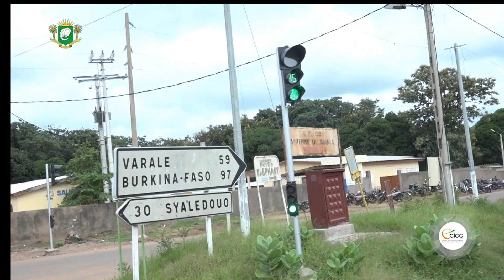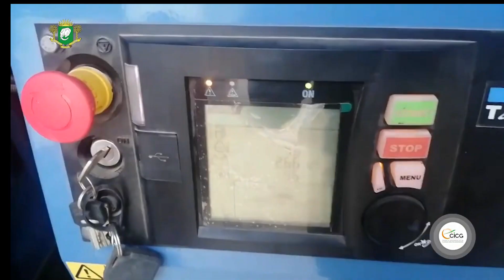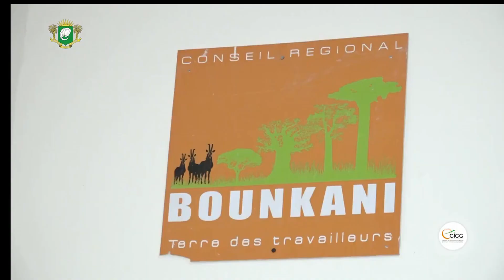les travaux de développement de la cote d'ivoire.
Dans cette vidéo vous aurez
les travaux de développement de la cote d'ivoire( de la ville de Bouna)
 Bouna est une ville, chef-lieu de la région de Bounkani, dans le district du Zanzan au nord-est de la Côte d'Ivoire, près de la frontière avec le Ghana, à 603 km au nord d'Abidjan.

Elle comptait environ 26 000 habitants en 2010.
Elle constitue une des portes d'entrée du parc national de la Comoé.

La ville jouit d'un climat de type sub-soudanais qui comporte quatre saisons, dont deux saisons des pluies allant du mois de mars à celui de juin et du mois de septembre à octobre.

 Celles-ci sont entrecoupées de deux saisons dites sèches qui partent de novembre à février et de juillet à août.

 La pluviométrie annuelle oscille entre 1100 et 1200 mm avec une température moyenne autour de 28 °C.